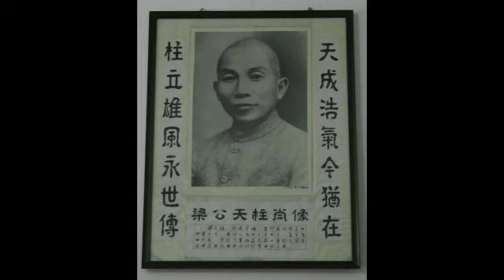Sifu Harry Tse- Dai Ling Wan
In this video sifu Harry Tse of Markham Ontario Canada performs a Futgar Kungfu form called Dai Ling Wan. this is an advanced form in the system and showcases many powerful attack and defense hand techniques along with bu fa/stepping techniques with fast direction changes.